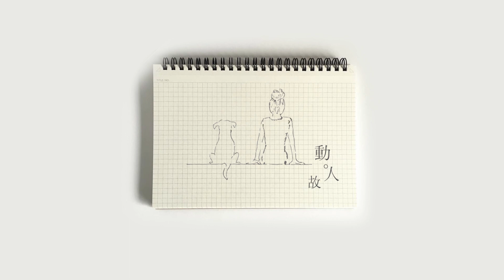【動·人·故事】 22歲貓瑞MiMi 貓貓可否不要老？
寵物主人心底知道毛孩壽命平均只有十多年，超過已經20歲屬少數。貓婆婆MiMi今年已經22歲，換算起來差不多等於人類104歲，貓主黎太當然希望貓貓不要老下去，可以保持著目前的健康，不過，事實是時間正慢慢溜走。

MiMi在1996年5月16日出世，今年已經22歲多，是黎太養的第一隻貓，視如大女兒。黎太笑言：「知大約有成人類百歲，成日笑佢係百歲貓魔！好好中氣，健康及精神 。」

不過，時間不等貓，MiMi出現一些老態，眼朦及耳聾之外，手腳不太靈活，更間中有失禁的情況。看見愛貓老了，黎太採取還原最基本，以「食得瞓得走得行」大前題，在飲食上遷就牠的口味，讓牠有胃口有力量。

生死有時，黎太是知道的，她不會刻意去倒數MiMi貓生仍有多久，彼此在一起，活好每一天最緊要。

想一睹貓婆婆MiMi？
或想了解寵物主人如何面對寵物老了？
即刻Click入條片睇啦！

一站式寵物資訊平台-【毛城城MoCity】，想睇更多有關寵物嘅猛料? 記得上 喇！